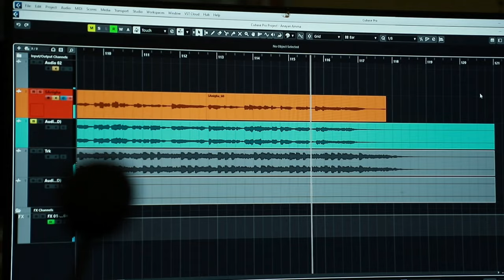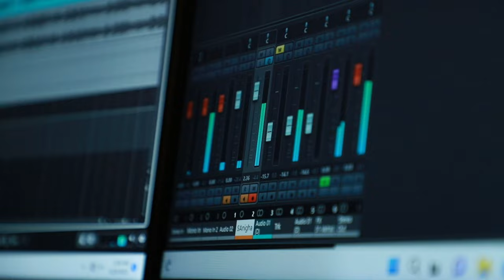Anayan Enikkorammayundu | ഒരു നീല മേലങ്കികഥ | latest mariyan devotional song 2022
Producers: Midhun Kuriakose & Nirav Creations
Banner Ruhavibes
Lyrics: Br Anit Francis Mullassery
Editz & Co-ordinator: Sonychen CMI
Orchestration, Background Score, Mixing & Mastering: Ninoy Varghese
Vocal: Saniga Santhosh
Special Thanks: Rev FR Chandy Kalathoor
Fr Manoj Parackal MST and Seminary staffs